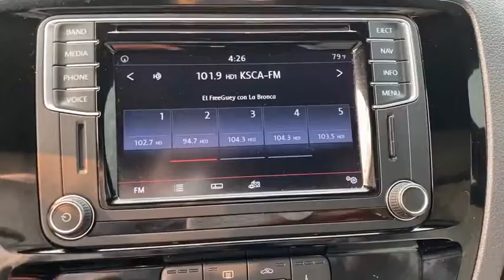2017 Volkswagen Jetta Hawthorne CA V21232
Platinum Gray Metallic Used 2017 Volkswagen Jetta available in Hawthorne, California at Pacific VW.
2017 Volkswagen Jetta 1.8T Sport - Stock#: V21232 - VIN#: 3VWD17AJ6HM405963

Pacific Volkswagen
14900 Hindry Ave

Certified. CARFAX One-Owner. 1.8T Sport FWD 6-Speed Automatic with Tiptronic 1.8L TSIbrbr25/35 City/Highway MPGbrPacific Volkswagen is one of only a handful of dealerships to receive the J.D. Power Dealer of Excellence Award. In addition and a Pacific Volkswagen exclusive your first service (90 day) is on us. Our Certified and PreLoved vehicles are serviced by VW trained and Certified Technicians. No surprises! We do not keep smoked in cars. We encourage you to come in and compare the condition of our cars with other VW dealers. Take advantage of the price and stay for the outstanding customer experience.brAwards:br  * 2017 IIHS Top Safety Pick+   * 2017 KBB.com 10 Coolest New Cars Under $18000   * 2017 KBB.com 10 Best Used Compact Cars Under $15000brbrThank you for visiting Pacific Volkswagen. We look forward to meeting you soon. We are centrally located and easy to find. Just look for the two giant VW Beetle signs off the 405 FWY in the South Bay at the Rosecrans exit.